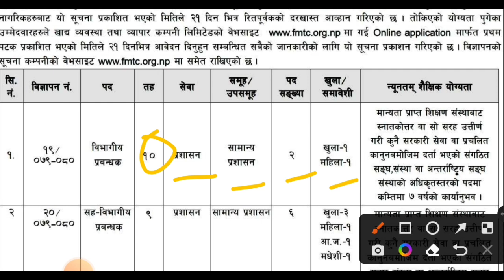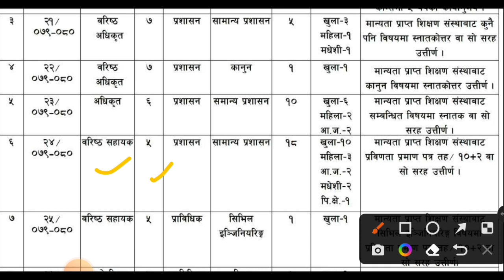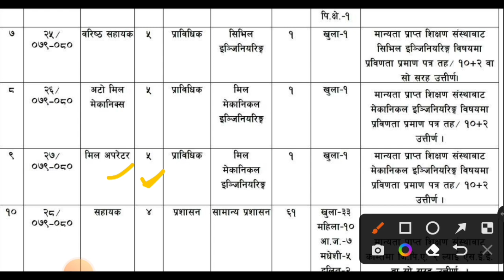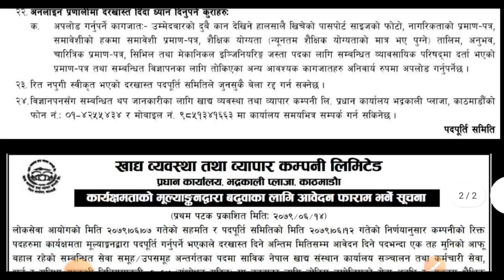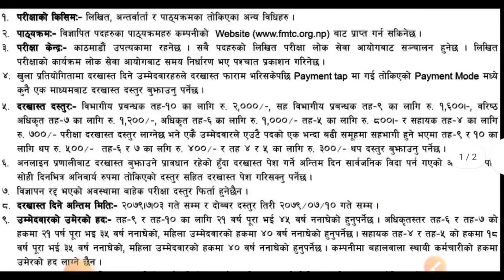106+ Vaccency in Nepal Food Corporation Ltd. | खाद्य व्यवस्था तथा व्यपार कम्पनी लिमिटेड | Management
106+ Vaccency in Nepal Food Corporation Ltd. | खाद्य व्यवस्था तथा व्यपार कम्पनी लिमिटेड | Nepal

106+ VaccencyinNepalFoodCorporationLtd.

106+ Vaccency in Nepal Food Corporation Ltd. | खाद्य व्यवस्था तथा व्यपार कम्पनी लिमिटेड | Nepal

106+ Vaccency in Nepal Food Corporation Ltd. | खाद्य व्यवस्था तथा व्यपार कम्पनी लिमिटेड | Nepal